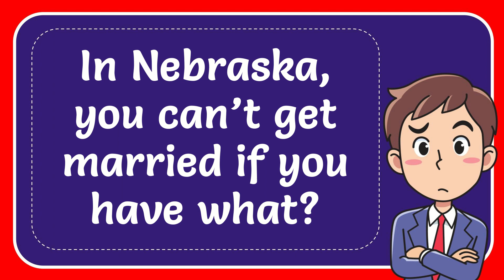In Nebraska, you can’t get married if you have what?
In Nebraska, you can’t get married if you have what? NEW VIDEO#